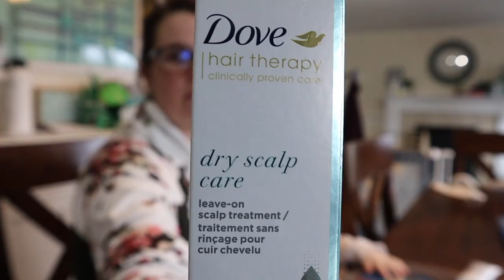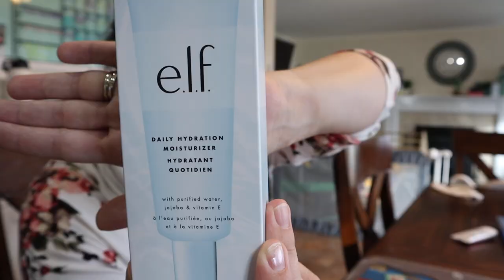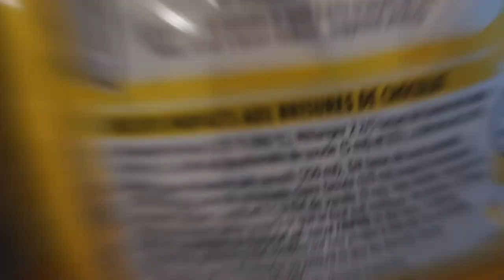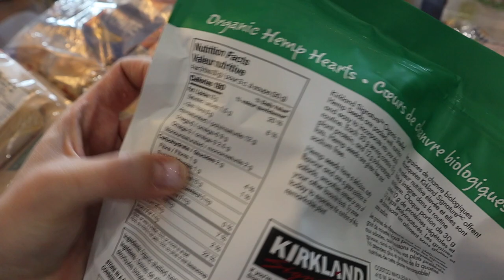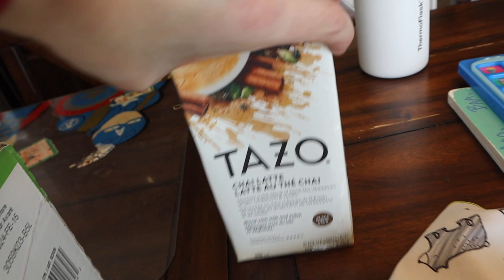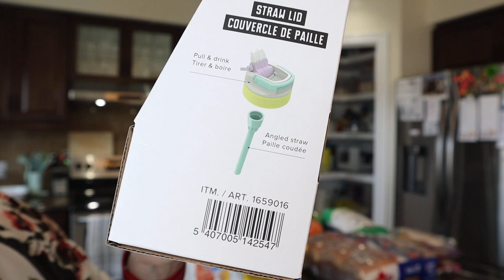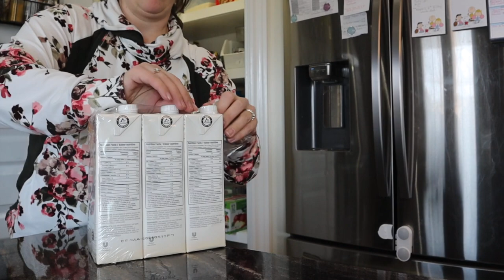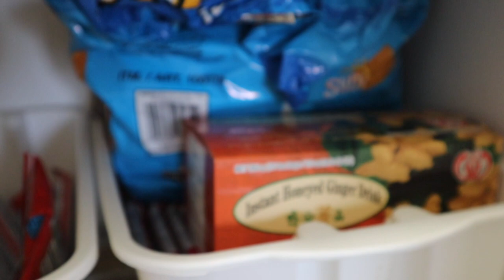*NEW* COSTCO GROCERY HAUL & SelfCare Goodies !! // Skincare & Makeup // AFFORDABLE Self-Care Items!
Heellooo Internet Family!

I'm back for your mid week motivation and pick-me-up :)
We're tackling a much needed (but very quick!) trip to costcocanada for some packed lunch items, fruit, mains for dinners, diapers (lifewithlittles ), before picking Feliks up from his program and chauffeuring him to daycare..
before that i'm showing you the little selfcare splurge I did at Walmart because I needed a new moisturizer and also some other fun treats.

I'm doing my best to stay on track with Wednesdays and Saturdays .. but as this is real life and i'm not sugar coating anything .. sometimes it gets a little hectic (a little? a LOT) and also i'm exhausted. So I may miss a day here n there or I may be a day late.

Stick with me through it all - it'll be fun.

xo
S
ps: i'm off to look for the 5 planets in alignment with the telescope my Mum and Dot gave us.. wish me luck.